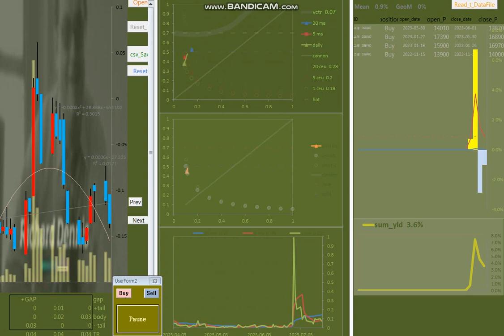20230720 基本技 04